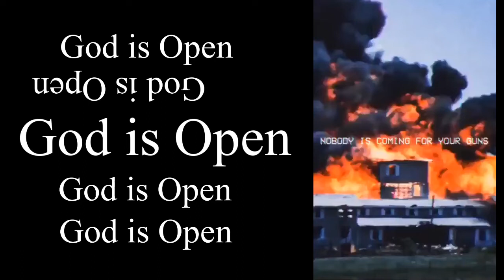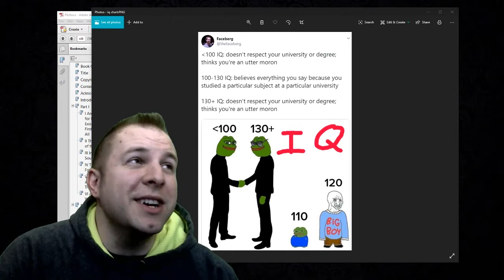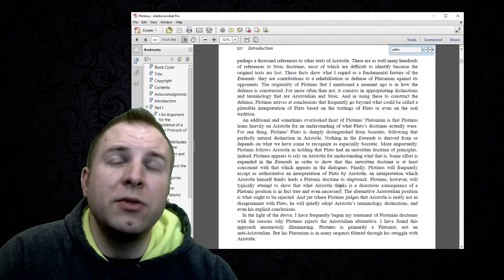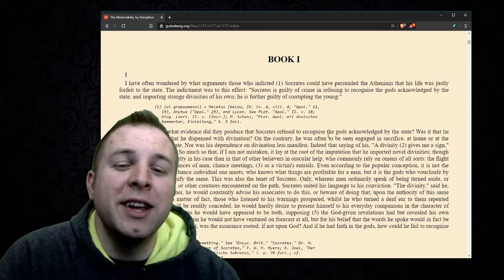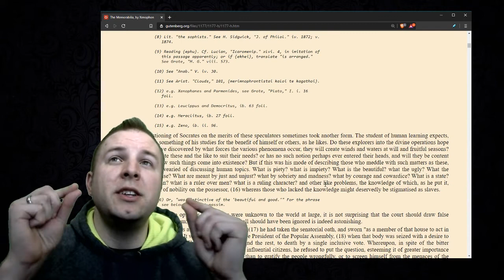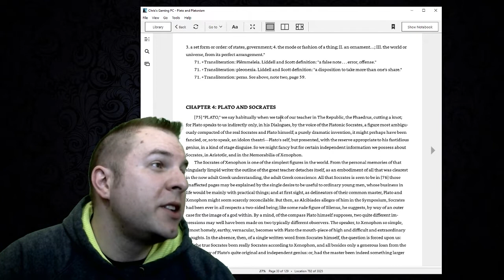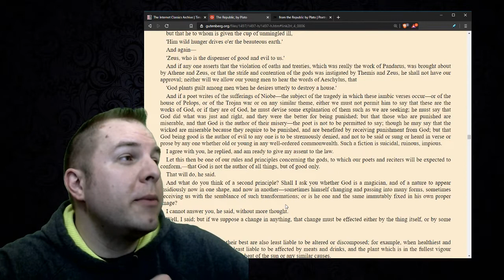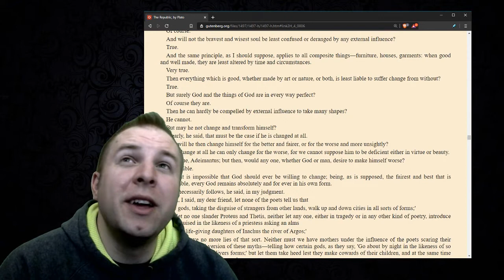EP292 Separating Socrates from Plato